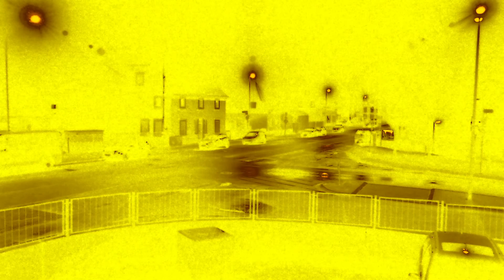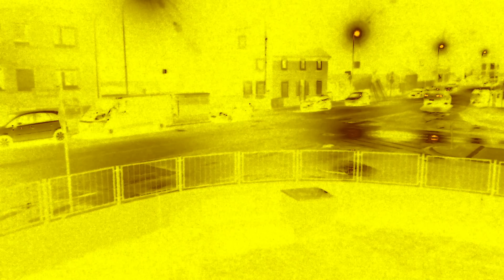...Time to fly ....little Bat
Hallo zusammen,...habe seit einigen Tagen regelmäßig diese Fledermaus beobachten können. Bin echt begeistert.  Bei 2.47 und 7.54 kann man sie  entdecken. Video mit Nikon P-900.

Eigene Musikstücke,...(DN-E1V.B.1,2661, 2662) auf dem Casio XW-P1, Privia P5-S, Magix DN-1 gemixt und direkt gespielt ins Tascam DR-40 aufgenommen.

Hello everybody,...have been watching this bat regularly for the last few days. I'm really excited.  At 2.47 and 7.54 you can spot them. Video with Nikon P-900.
Created with MAGIX Movie Edit Pro 2016 Premium

Own music tracks,...(DN-E1V.B.1,2661, 2662) mixed on the Casio XW-P1, Privia P5-S, Magix DN-1 and recorded directly played on the Tascam DR-40.